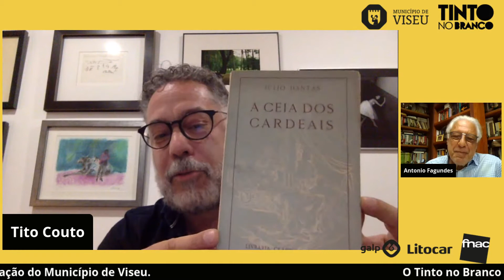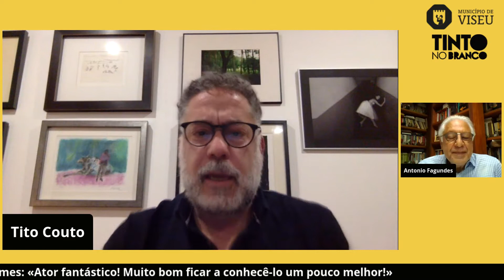Encontros Literários "Tinto no Branco" 2020 | Entrevista de vida a Antonio Fagundes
Convidado: Antonio Fagundes
Moderação: Tito Couto

Antonio Fagundes, referência maior da televisão brasileira e um dos rostos mais queridos das artes cénicas no país irmão, em conversa franca sobre o seu percurso e o seu trabalho notáveis.

Mais info em ww.tintonobranco.pt.